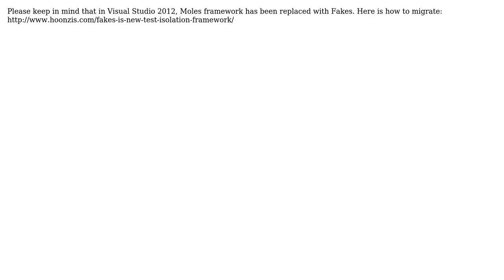Unit tests fail when using Moles 0.94 and VS2012, "Hosting rules specify that the test type...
Unit tests fail when using Moles 0.94 and VS2012, "Hosting rules specify that the test type 'Unit Test' cannot run in the host adapter 'Moles'"

With thanks & praise to God, and with thanks to the many people who have made this project possible! | Content (except music & images) licensed under CC BY-SA | Music | Images & others | With thanks to user Ralph Willgoss user Oleg Sych and the Stack Exchange Network Trademarks are property of their respective owners. You are responsible for your own actions.